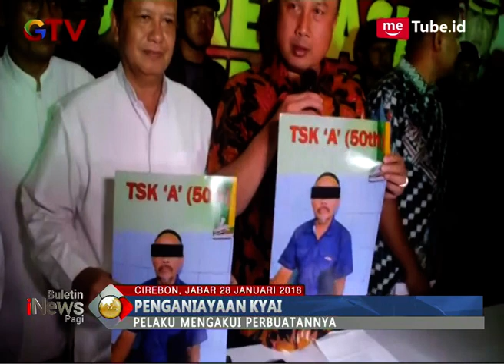Polisi Berhasil Tangkap Pelaku Penganiayaan Kyai di Jabar - BIP 29/01